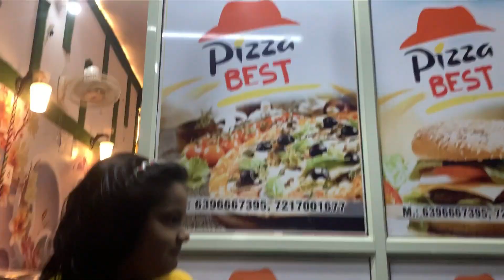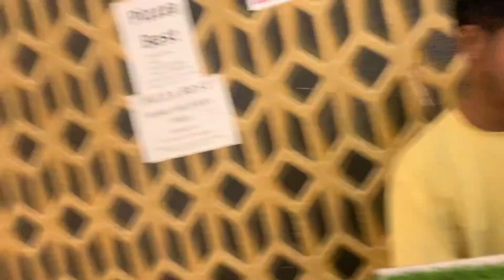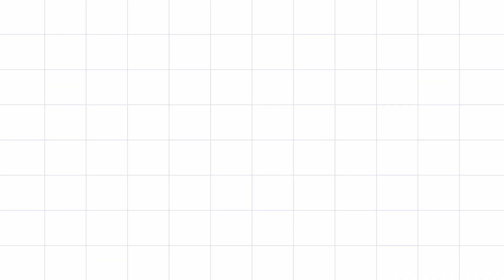Dono ko Ghumna hai or Pizza Khana hai || pizza vlog || Vibrant Varun Vlogs